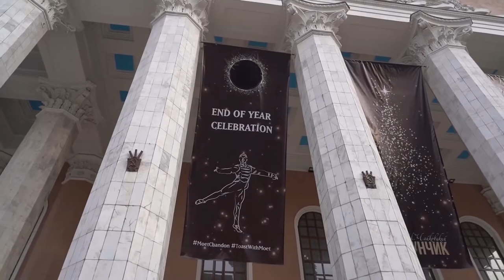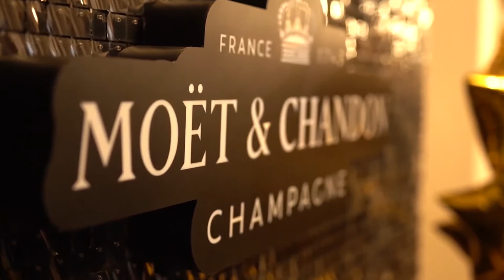Moet и театр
Балет “Щелкунчик” на сцене Национального театр оперы и балета в Бишкеке. Всемирно известный спектакль прошел при поддержке знаменитой французской компании Moët & Chandon